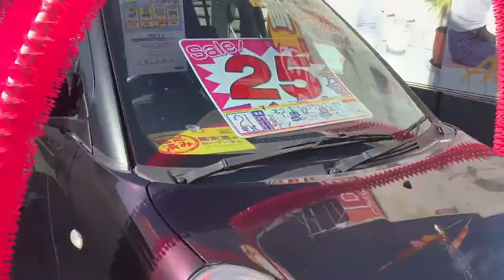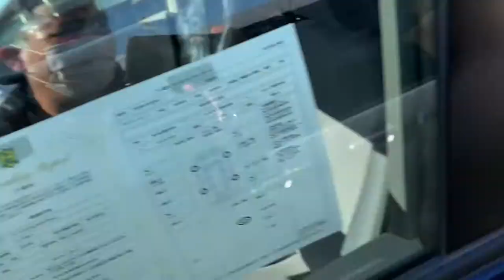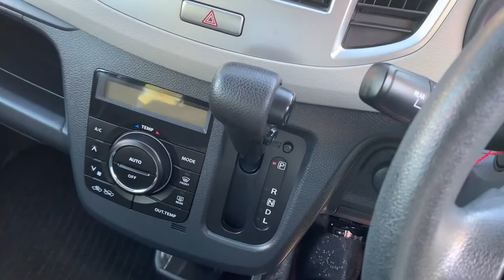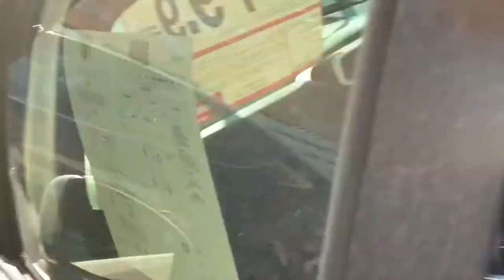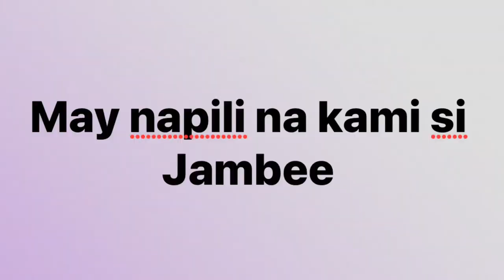Second hand car in Japan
Buying secondhand car in Japan (presyong Divisoria)